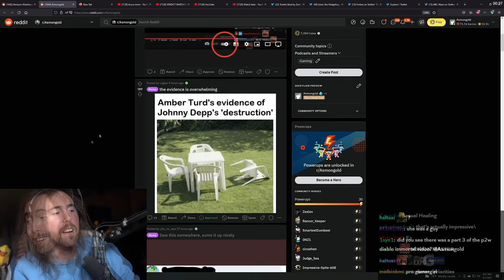Asmongold's dad walks in at the WORST Time